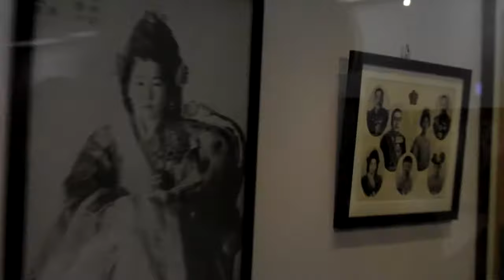이성계 태조 어진 박물관...전주한옥마을 , Korea trip, Jeonju Hanok Village, 全州韓屋村, Korea Tour, Jeonju.. KOREA. 전주여행